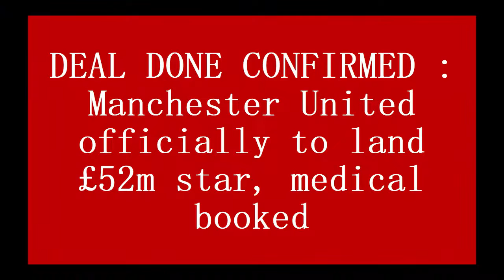DEAL DONE CONFIRMED : Manchester United officially to land £52m star, medical booked